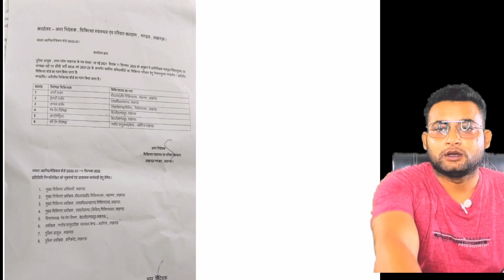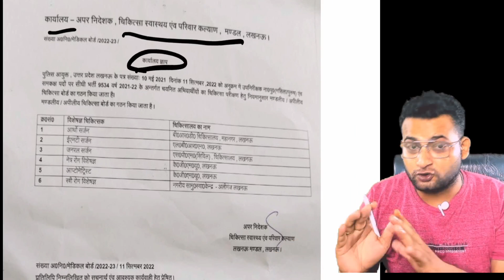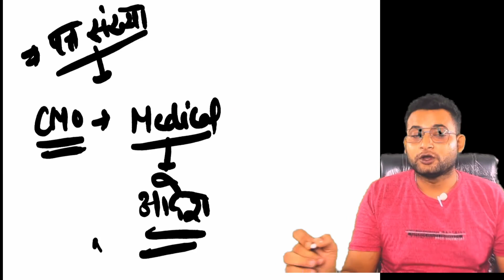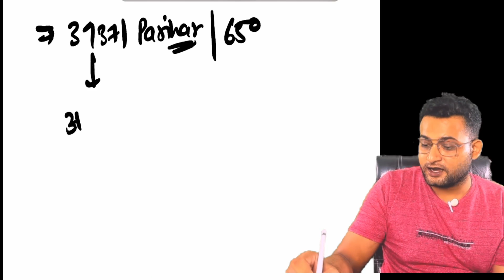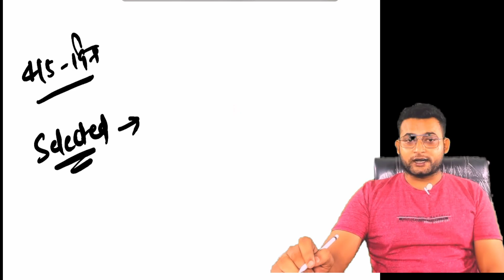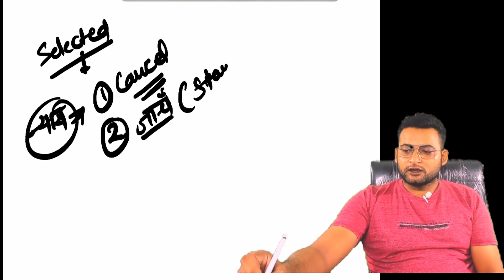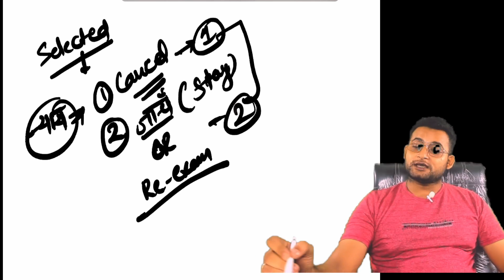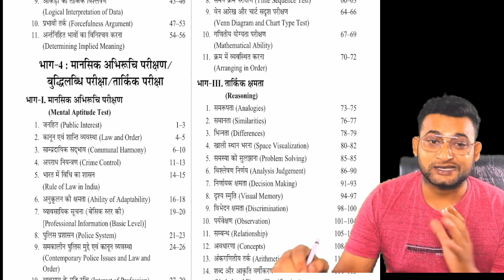UP SI Update ! Medical 15 Sep से ?UP SI Latest News | UP SI Re-Exam Update | UP SI Court Case Update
Flipkart Link

Amazon Link
Uttar Pradesh Police Constable Practice Set
Uttar Pradesh Police Constable Guide
Uttar Pradesh Police Constable Samanya Hindi
Uttar Pradesh Police Constable Manshik Abhiruchi

@UP Tak  @Aaj Tak   @Zee Uttar Pradesh UttaraKhand